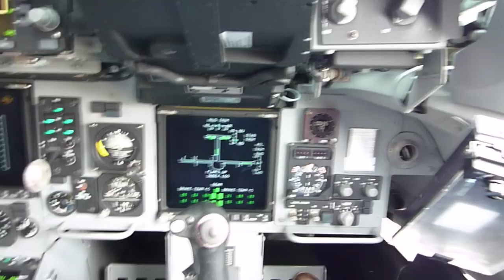C-17 GLOBEMASTER III in Cockpit Yokota Friendship Festival2009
It's From Hickam Air Force Base - Honolulu Oahu Island Hawaii.The 204th Airlift Squadron "Na Manu Ikaika -The Strong Birds - 力強い鳥ども"  You can see the Raptor thru HUD. HUD越しにラプターが見えます。
/Yokota AB Friendship Festival 2009 横田基地友好祭